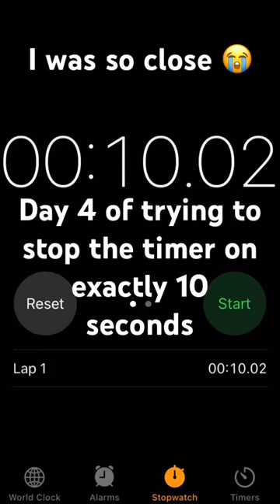Day 4 of trying to stop the timer on exactly 10 seconds